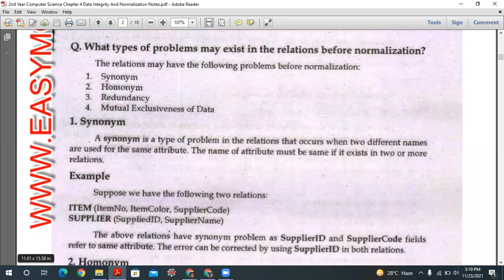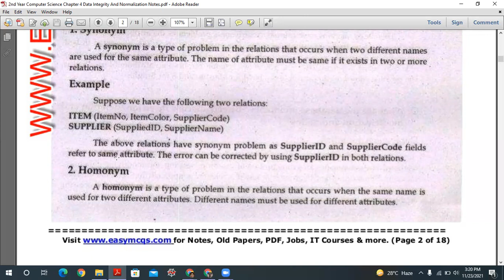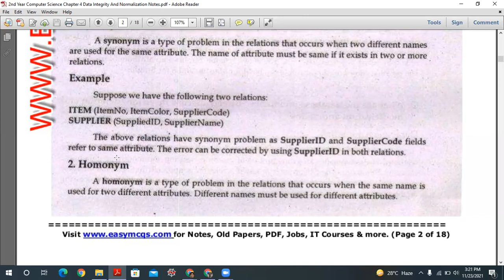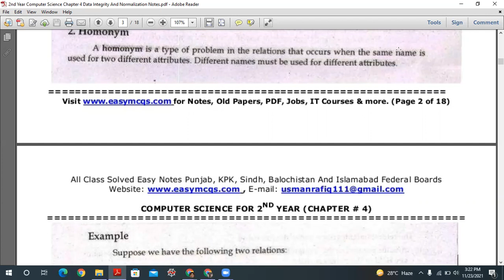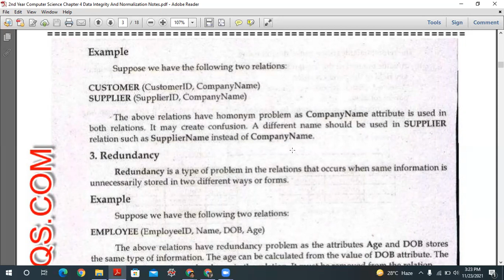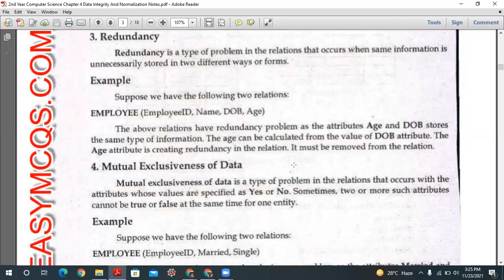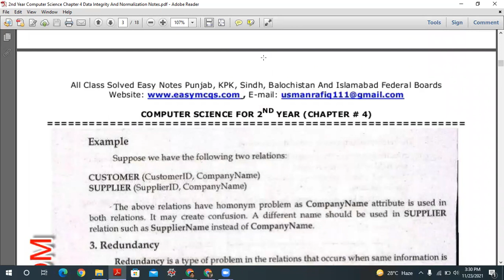CH # 4 (2) Synonym, Homonym, Redundancy, Mutual Exclusiveness of data inter part 2 in Urdu.